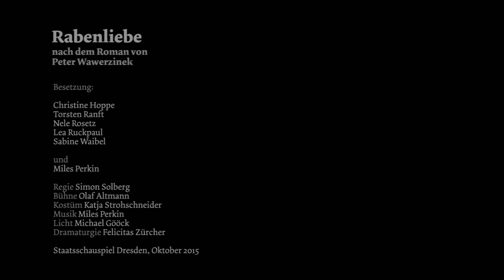Staatsschauspiel Dresden "Rabenliebe"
nach dem Roman von Peter Wawerzinek | Regie: Simon Solberg | Uraufführung am 3. Oktober 2015 im Kleinen Haus 1 | Mit: Besetzung: Christine Hoppe, Torsten Ranft, Nele Rosetz, Lea Ruckpaul, Sabine Waibel und Miles Perkin | Bühne: Olaf Altmann | Kostüm: Katja Strohschneider | Musik: Miles Perkin | Dramaturgie: Felicitas Zürcher | Karten: 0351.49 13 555 | Internet | Ein Theatertrailer von artgenossen.tv.